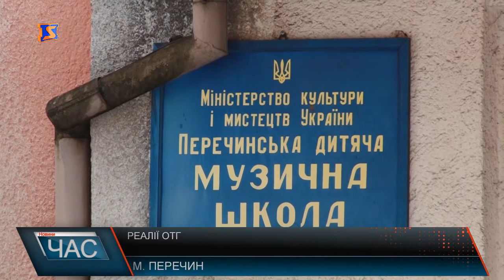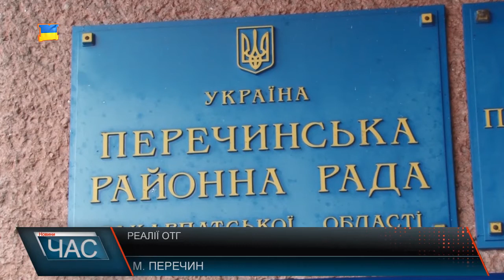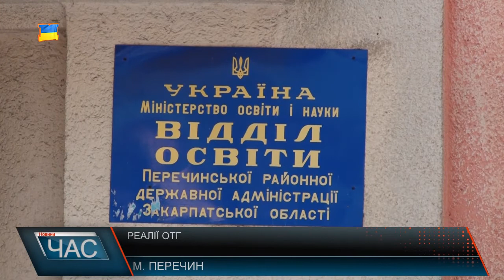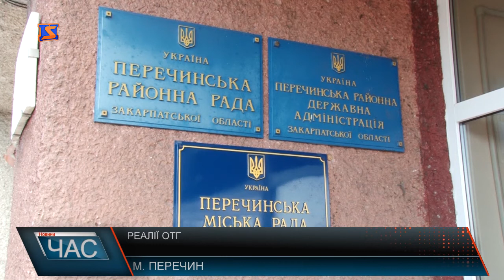Труднощі становлення Перечинської ОТГ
Перечинська об’єднана територіальна громада - одна з шести ОТГ, які функціонують на Закарпатті. Утворилася громада юридично у 2016 році, а фактично вступила у повноваження після виборів 18 квітня 2017 року, але фінансування почалося лише з початку 2018 року. До прикладу, музична школа, яка знаходиться у місті Перечин, але підпорядковується управлінню культури, а будівля є власністю районної ради. Міський голова каже, ні заклад,ні саму будівлю не передали громаді, тому й фінансування його не передбачили у бюджеті ОТГ. На рахунок передачі майна у депутатів Перечинської районної ради виникло непорозуміння. Разом з тим, коштів на утримання музичної школи у районному бюджеті не вистачає, адже Перечинщина - дотаційний район. Якщо у 2017 році у бюджет району надійшло від ПДФО 40 мільйонів гривень, з яких і утримувалися заклади освіти і культури, то у 2018 -заплановано 13,7 мільйонів. Передача майна - не єдина проблема, з якою зітнулася ОТГ. Не вирішеними залишаються питання розподілу повноважень і співпраця з районними радою та адміністрацією.